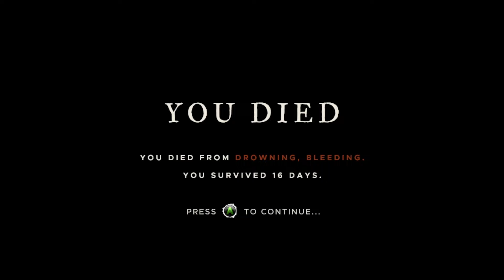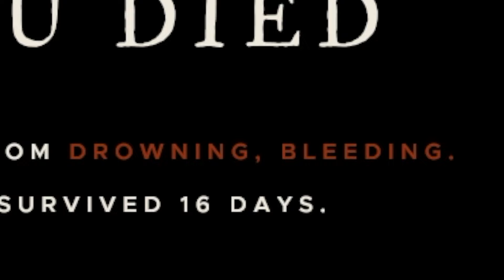THIS GAME IS SO HARD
Today we play Stranded Deep.